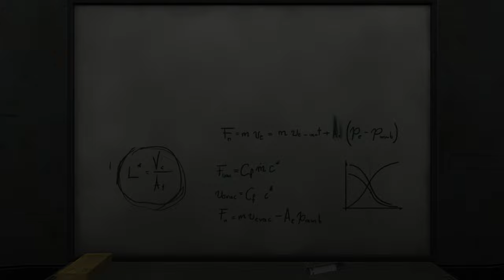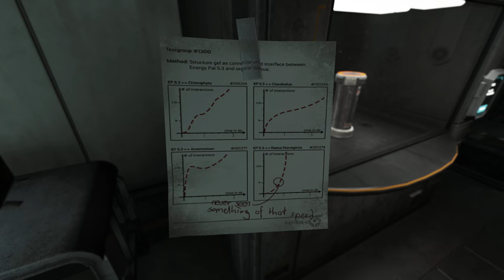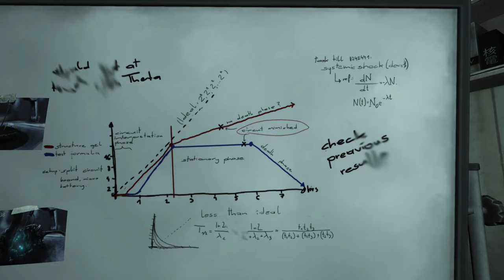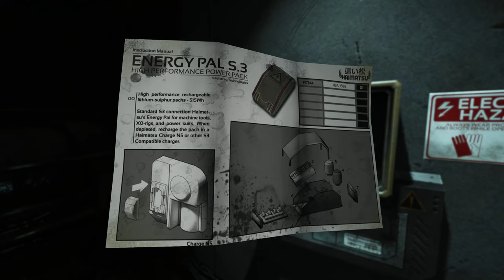SOMA - 12 - Mysteries Upon Mysteries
OH, so THAT'S what happened to everyone's heads.

In this episode, we learn more about the goings-on in PATHOS-II prior to our arrival, (probably) hallucinate a man talking to us, and gather the essential ingredients of life.
Well robo-life, anyway.